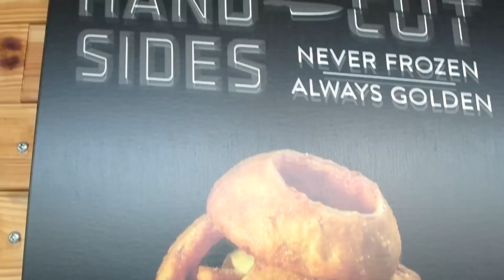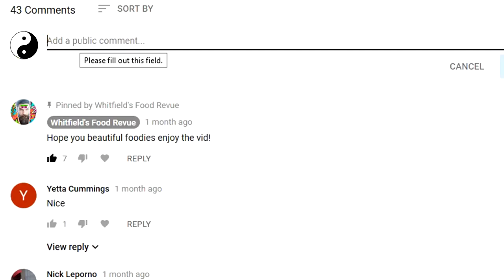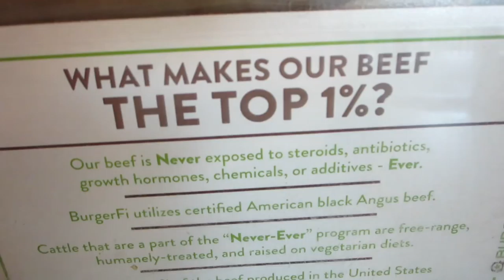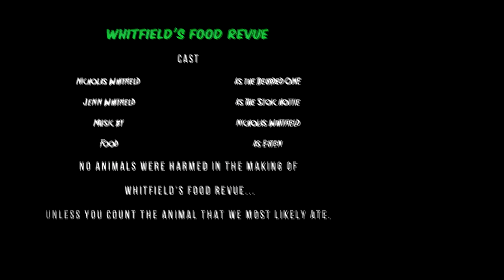🍔BurgerFi - Breakfast All Day Burger - Review🍔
WFR head's to BurgerFi to review their Breakfast All Day Burger!
This is a "Natural Angus Burger, American Cheese, Bacon, Maple Syrup, Fried Egg, Hash Brown, Grilled Onions, Ketchup".
BurgerFi : We really get cooking with our 100% natural angus beef, free of
hormones and antibiotics and chef-driven menu items, like our famous crispy
fries and double-battered onion rings -- served hot and crunchy with our chef-created sauces.
Other favorites include our VegeFi (our own gourmet spin on a veggie burger),
Vienna hot dogs with all the fixings, frozen custard,
natural sugar cane sodas, and local craft beer and wine.
You’ll find the highest level of pride and attention in everything we do.

For more info about locatiosn near you or menu items check out

9thevolutionagenda
whitfieldsfoodrevue